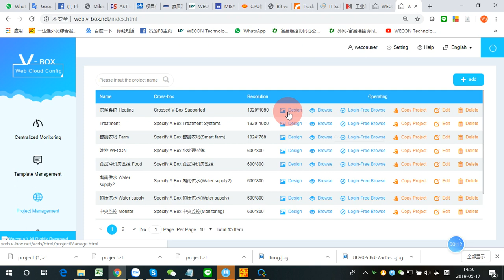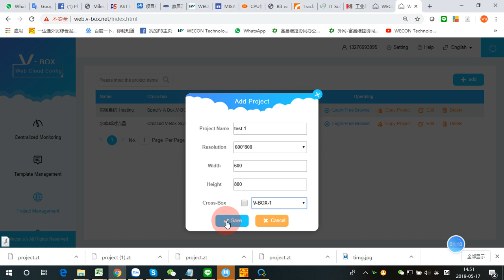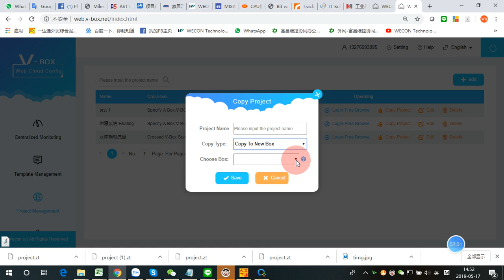Wecon V-Box Copy Project Demo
1. Export a V-Net Cloud Scada project from an V-Net account
2. Upload a project in another V-Net account
3. Copy the project from V-Box 1 to V-Box 2
Check more about V-BOX models: